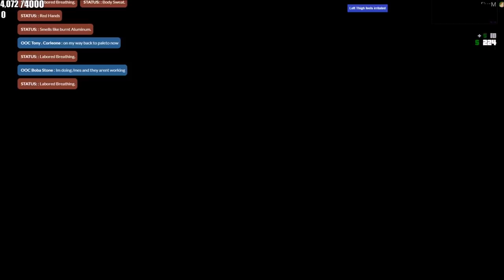Tony Corleone Saves Leanbois & Summit After Shooting Cops & Bank Heist